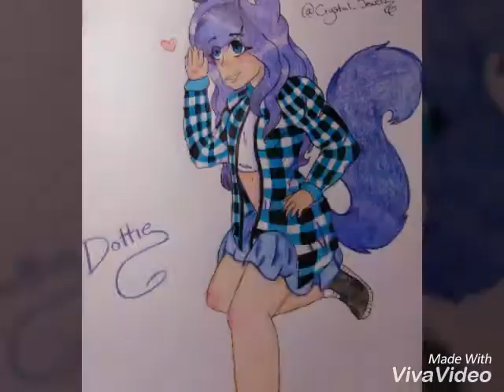Minecraft Diaries part 81!!!!!